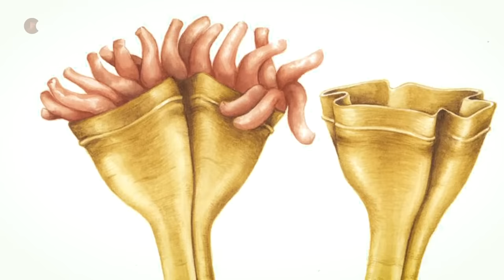Superpredadores Prehistóricos: ¿Cómo cambiaron la historia de la Tierra estas criaturas olvidadas?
🌍 ¿Quiénes eran los grandes depredadores prehistóricos? ¿Qué papel desempeñaban en sus ecosistemas? ¿Cómo evolucionaron?

Los depredadores siempre han sido una fuente de fascinación. Asustan tanto como cautivan. Todos los ecosistemas tienen un depredador en la cima de la cadena alimentaria.
Desde que la vida puede rastrearse, en cuanto consiguió enriquecerse, multiplicarse y diversificarse, nacieron los depredadores y los depredadores alfa se impusieron en la cima de esta interacción entre especies.

Estás familiarizado con los depredadores alfa, también conocidos como depredadores ápice, que reinan en su territorio. Pero, ¿está familiarizado con los que vivieron en la Tierra hace millones de años? ¿Te asustaría ver un Dimetrodon? ¿Cómo reaccionaría ante un Helicoprion? Ya ha oído hablar del T-rex o del Spinosaurus, pero ¿qué sabe realmente de estos gigantescos depredadores?

Estos extraordinarios depredadores nos dicen mucho sobre la evolución de los seres vivos y sobre sus descendientes. Desarrollaron habilidades extraordinarias para ascender a la cima de la cadena alimentaria y reinar supremos sobre su territorio.
Estarías dispuesto a conocerlos para saber más sobre ellos?

🔥 Como recordatorio, los vídeos se publican los DOMINGOS a las 18:00 horas.

💥 La vida secreta de los superpredadores:
- Los superdepredadores son tan majestuosos como inquietantes. Su tamaño, potencia, velocidad y estrategia de caza los sitúan en lo más alto de la cadena alimentaria. Cuando alcanzan la edad adulta, casi ningún animal ataca a un miembro de esta especie. Si lo hicieran, ganarían la pelea muy rápidamente. No temen a nada ni a nadie.

Se les conoce como depredadores alfa.

Si nos detenemos en esta breve descripción, podríamos concluir que no son más que bestias monstruosas, sanguinarias y agresivas. Pero en el reino animal y en la naturaleza en general, el equilibrio de la vida es mucho más complejo de lo que sugieren las apariencias.

Pueden ser terriblemente temibles, pero desempeñan un papel clave en el ecosistema. Sin ellos, el propio ciclo de la vida se debilitaría y se derrumbaría poco a poco, con el paso de los años y los siglos, como un castillo de naipes. No quedaría nada. Todo se derrumbaría.

También en este caso, todo está relacionado. Cuando desaparece uno de los elementos que componen y caracterizan el biotopo o la biocenosis, todo se derrumba. Uno no puede sobrevivir sin el otro. Si una especie se vuelve demasiado invasora, prevalece sobre las demás características de la biocenosis o del biotopo. Perjudica a su entorno. Ya no interactúa con su ecosistema, sino que lo domina. Y eso lo cambia todo. Rompe el equilibrio y la armonía de todo el ecosistema.

Los depredadores alfa ayudan a regular las especies que consumen, sin lo cual se convertirían en invasoras y provocarían la pérdida de todas las demás especies dependientes de ese ecosistema. Probablemente ya conocías este papel a través de los actuales depredadores ápice.

Los herbívoros suelen ser más numerosos, los pequeños carnívoros menos y los grandes depredadores suelen vivir en menor número. Su modo de vida requiere una mayor necesidad de energía y un territorio más amplio, lo que limita la expansión de su población. Toda la comunidad animal se basa en este equilibrio entre especies.

🎬 El programa de hoy:
- 00:00 - Introducción
- 02:47 - Comprender la importancia de los superpredadores prehistóricos en un ecosistema
- 04:30 - ¿Qué es un ecosistema?
- 11:55 - El ciclo depredador-presa
- 13:30 - El depredador más antiguo conocido
- 15:21 - Anomalocaris
- 23:00 - Hurdia victoria
- 26:17 - Megalograptus
- 30:56 - Orthoceras gigante
- 32:58 - Placodermo Dunkleosteus
- 35:25 - Stethacanthus
- 37:43 - Superpredadores del Carbonífero y Pérmico
- 39:35 - Helicoprion
- 43:59 - Dimetrodon
- 47:36 - Lycaenops, carnívoro del Gorgonopsiense
- 49:53 - Liopleurodon
- 53:00 - Nothosaurus
- 57:05 - Ticinosuchus
- 59:08 - Fitosaurios
- 01:03:02 - Megalosaurio
- 01:06:07 - Superpredadores del Cretácico
- 01:07:02 - Giganotosaurus
- 01:08:39 - Carcharodontosaurus
- 01:11:11 - Tiranosaurio rex
- 01:14:50 - Spinosaurus
- 01:19:38 - Plesiosaurio Hidroterosaurio
- 01:21:13 - Mosasaurus Tylosaurus